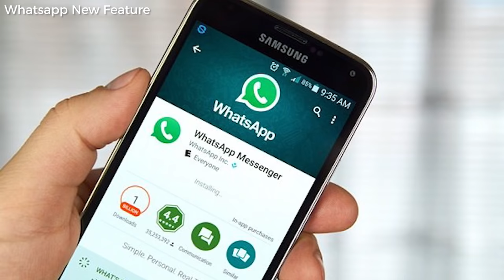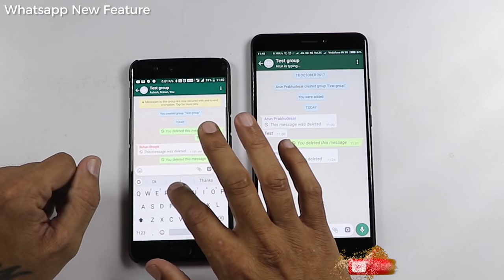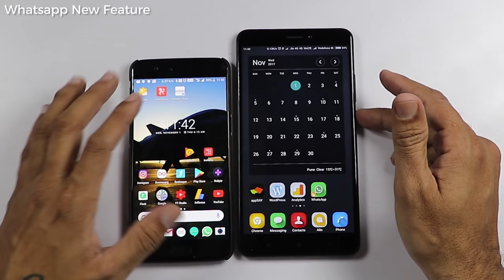WHATSAPP MESSAGE DELETE FOR EVERYONE - WOW!!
Doston, WhatsApp ne ek nayaa feature launch kiya hai aur ye feature bahut sare logon ko bahut hi faydemand hone wala hai. WhatsApp 'Delete for all' ye feature ki vajah se aap whats ka send kiya hua message directly delete kar sakte hai...sirf apke liye nahi lekin sab logon ke liye. Is video mein maine apko dikhata hoon aap ye kaise kar sakte hai.

Friends, WhatsApp has launched a new feature which now enables
you to delete the messages that you have already sent. The WhatsApp "Delete For All" feature now will help millions of users to delete messages that have been mistakenly sent to users
Video Highlights
00:05 WhatsApp Delete for all Introduction
01:15 WhatsApp Delete for all - How it Works
02:05 WhatsApp Delete for all - 7 minute duration
03:12 Conclusion

Credits
Source: